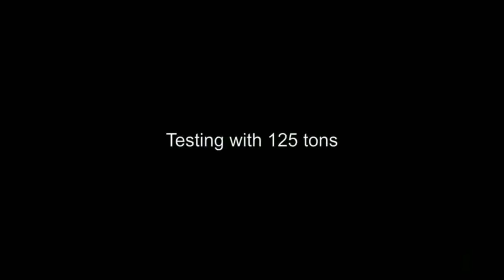Top largest knuckle boom cranes in action | The most advanced crane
Thanks to everyone who contributed the video to this channel.

World power erkin

Aselkon crane

W.biedenbach